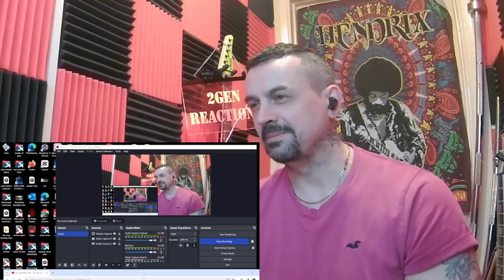EL ESTEPARIO RAMMSTEIN - DU RIECHST SO GUT DRUM COVER REACTION